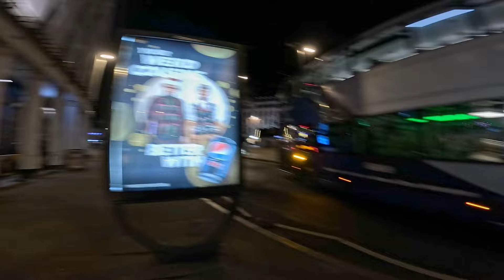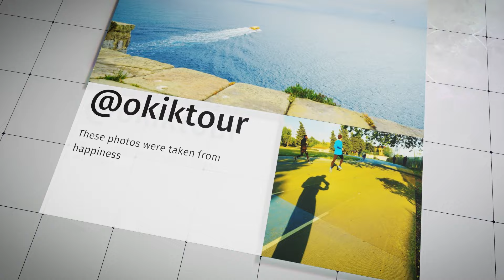Holiday Night Scenes at Nottingham City UK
This is holiday night scenes at Nottingham city UK.